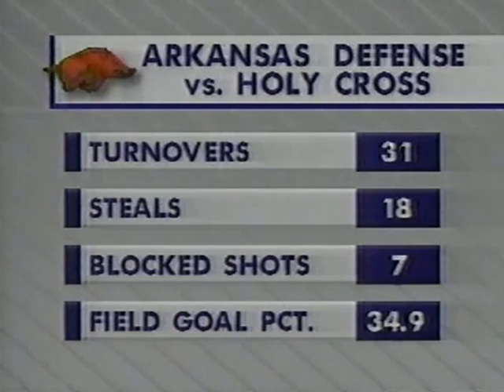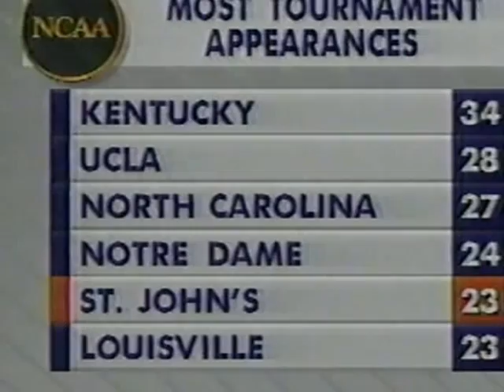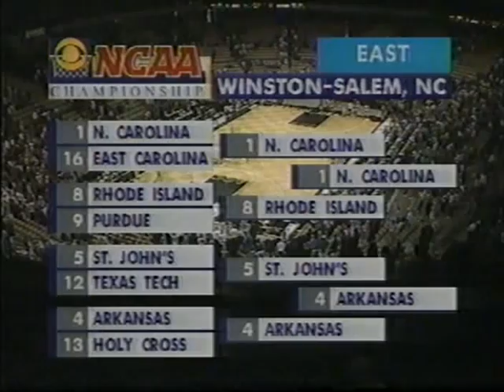03/20/1993 NCAA East Regional 2nd Round: #5 St. John's (NYC) Redmen vs. #4 Arkansas Razorbacks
***RE-UPLOAD for the third (and hopefully final) time due to video shaking issues and video content ID's.

Shawnelle Scott, David Cain and the fifth-seeded St.  John's (NYC) Redmen, take on Scotty Thurman, Darrell Hawkins and the fourth-seeded Arkansas Razorbacks in NCAA East Regional 2nd Round Action.

Game played on Saturday, March 20, 1993 at the Lawrence Joel Veterans Memorial Coliseum in Winston-Salem, North Carolina.